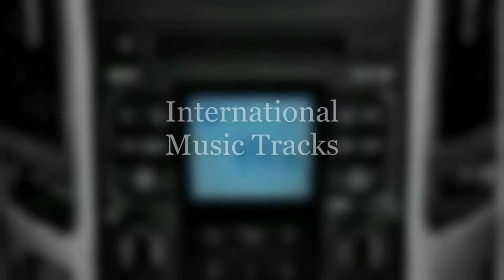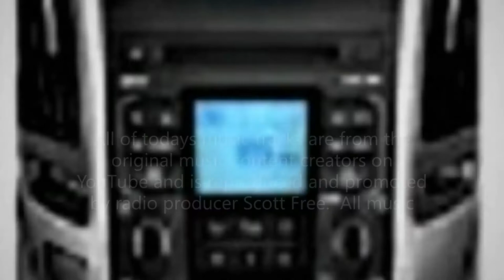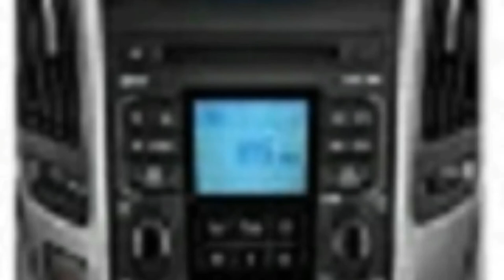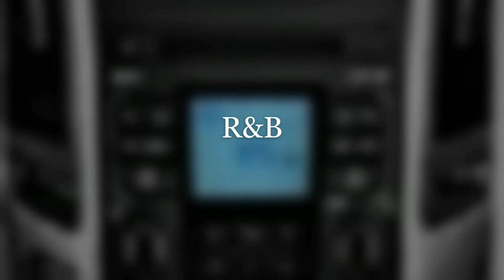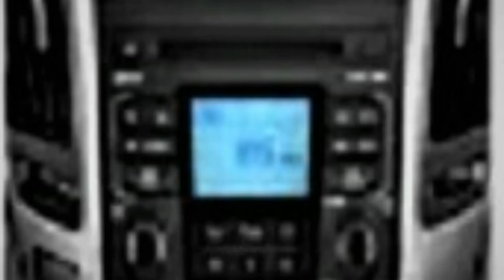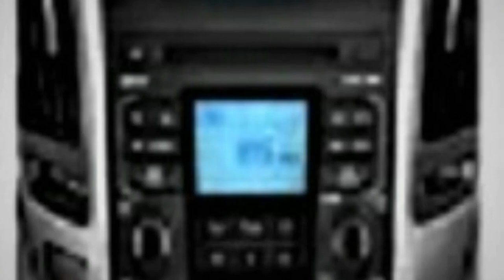The "Sounds of Sunday" November 1, 2020 Show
A. R&B Music Mix:
1. The Jam By Slynk & Stabalina.
2. Cover By Patrick Patrikious.
3. RESPECONIZE By Diamond Ortiz.
4. Ferris Wheel By Quincas Moreira.
B. Smooth Jazz Music Mix:
5. Sleeplessness By The Brothers Records.
6. Memory Rain By Yung Logos.
7, Lukewarm Hazy By Asher Fulero.
8, TrueArtRealAffectionPart4 By Noir Et Blanc Vie.
C. International Music Mix:
9. Burkinelectric By the Mini Vandals Featuring Mamadou Koita and Lasso.
10. Yards of Pain By Freedom Trail Studio
11. Thug Dub By Quincas Moreira.
12. The 7th Floor Tango By Silent Partner.
End of the show.  Thanks for tuning in to today's show.  Tune in next weekend for another show from unsigned content creators. Right here on the Sounds of Sunday. Later.